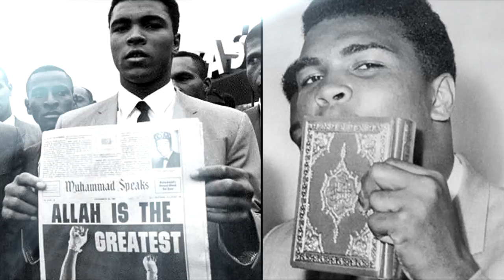Muhammed Ali Kimdir ? - Amerikan Rejimine Karşı Yıkılmayan Boksör